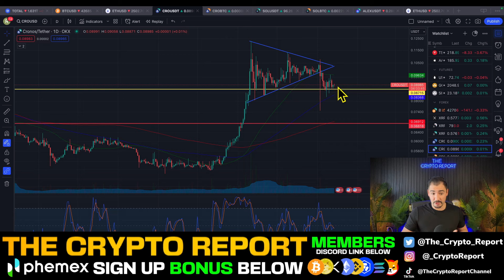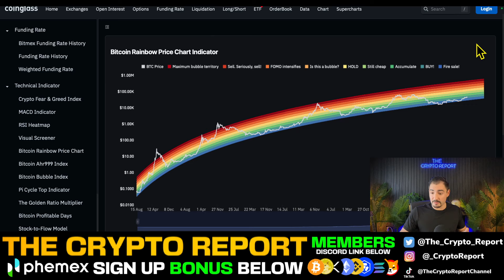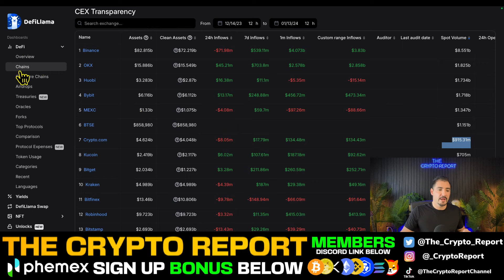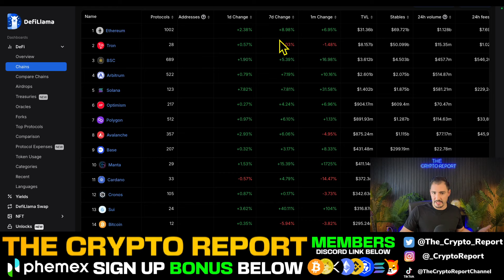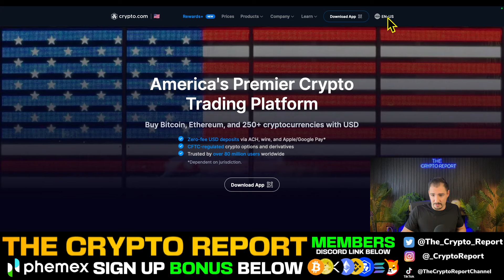Crypto.com (CRO Coin FOMO) Cronos Chain UPGRADE!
Today, Crypto Kip will talk about an urgent message for investors in the Cronos ecosystem and the CRO Fam ahead of the upcoming Spot Bitcoin ETF.